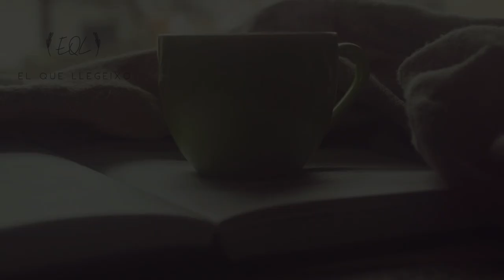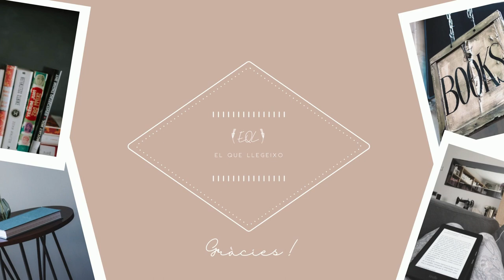Mai trobaré un autor que m'agradi tant com...|| EQL 📚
Algú que et diu, de pasada, "no crec que mai trobi un autor que m'agradi més que..." i tu que li dones voltes fins que en treus un vídeo.
Avui us porto algun autors dels que vaig pensar que no me'n refaria mai.

00:00 Introducció i careta
02:24 Vita Sackville-West
03:23 Frances Hogdson Burnett
05:16 Henning Mankell
07:57 Wilkie Collins
09:09 Jaume Cabré
09:22 Las chicas de campo / La chica de los ojos verdes
13:31 Adéu!
Llibres i autors citats 📚

👩🏻 Vita Sackville-West

📕Toda pasión apagada
Sackville-West, Vita
Alfaguara (2016)
Traducció de Beatriz García Ríos

📗Los Eduardianos
Sackville-West, Vita
Tusquets Editores (2018)
Traducció de María Luisa Balseiro

📘Love letters. Vira and Virginia
Sackville-West, Vita
Woolf, Virginia
Vintage Classics (2021)

👩🏻 Frances Hogdson Burnett

📒Preciosa Polly Pemberton
Hogdson Burnett, Frances
dÉpoca Editorial (2018)
Traducció de Rosa Sahuquillo Moreno i Susana González

📙El jardí secret
Hogdson Burnett, Frances
Viena Edicions (2017)
Traducció de Maria Rossich

📕La formació d'una marquesa
Hogdson Burnett, Frances
Viena Edicions (2021)
Traducció de Marta Pera Cucurell

📗El señor de la casa de Coombe
Hogdson Burnett, Frances
Alba Editorial (2016)
Traducció de Concha Cardeñoso Sáenz de Miera i Inés Belaustegui

👨🏻 Henning Mankell
👨🏻 Jo Nesbo

📒 Armadale
Collins, Wilkie
Alba Editorial (2021)
Traducció de  José C. Vales

📘La dona de blanc
Collins, Wilkie
Edicions Proa (2018)
Traducció de Lluís Comes Arderiu

👨🏻Jaume Cabré

📗Jo confesso
Cabré, Jaume
Edicions Proa (2018)